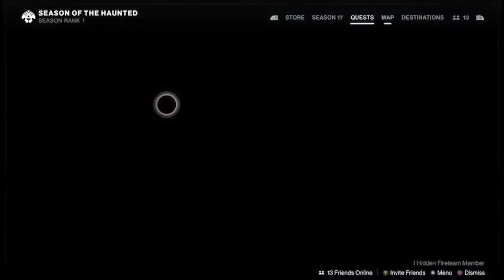Destiny 2 Tuesdays: Episode 2: The Witch Queen Campaign Part 3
We're back with Destiny 2 Tuesdays! On this episode, we head to the Altar to investigate the memory of the Hive Worm, find out the secrets of the Witness, and finally defeat Savathûn, The Witch Queen in the final part of The Witch Queen Campaign.